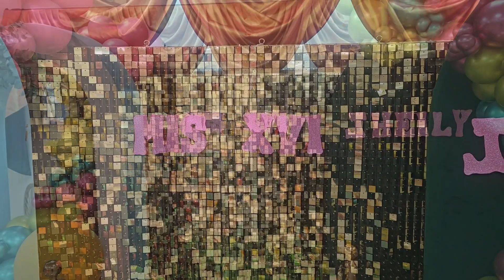Mis 16 años en centro cámara de comercio Santa Rosa Copán sesión por jodasaraphotography